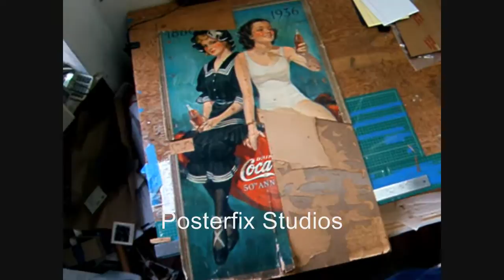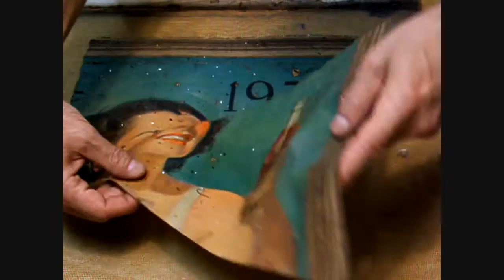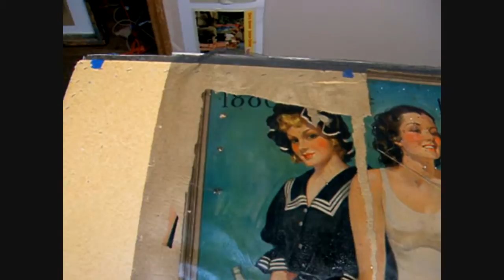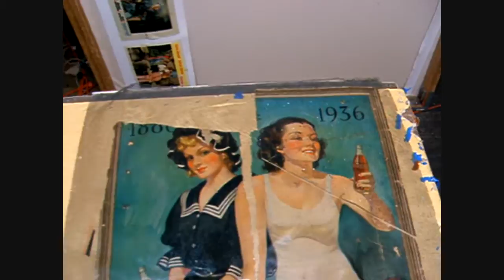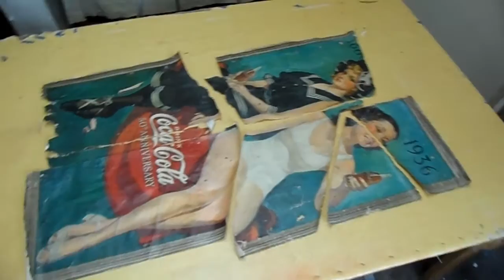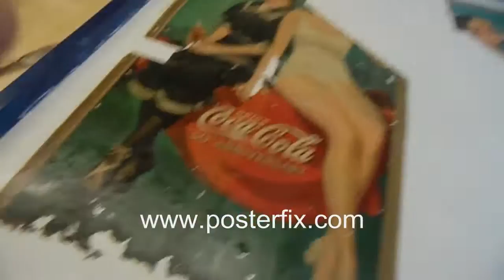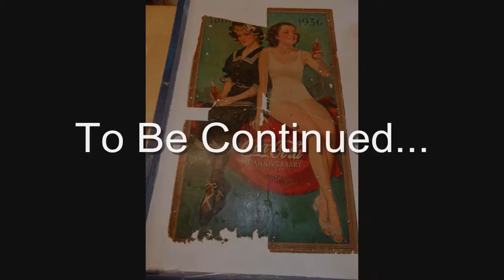Restoring a Coca-cola Poster from 1936 (The Real Thing)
It's the real thing, this original poster from 1936 celebrating the 50th
Anniversary of Coca-cola: America's favorite soft drink. This poster
shows two sexy babes: one from 1886 and one from 1936.
The illustrator has already told us which one is his. Can you guess?
Watch us remove the poster from board, clean, acid neutralize and Linen back it
onto acid free paper and canvas. Listen to phone questions regarding
similar issues in poster restoration. Linen backing is an archival way to preserve old paper and posters.
And things go better with Coke. Part one of two parts.